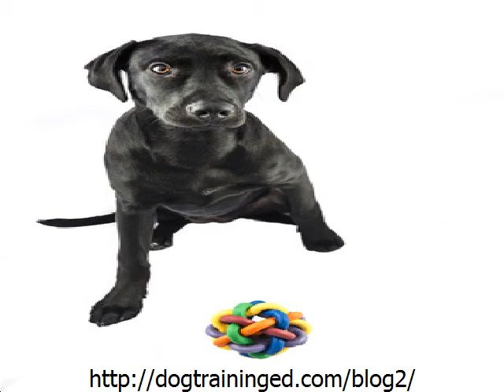why does my dog have diarrhea - why does my dog have diarrhea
Sometimes, I am very worried as to why does my dog have diarrhea. It causes me to worry constantly about their health and I would stop giving them milk and meat. , I began to slowly understand what was going on and I am willing to listen and take care of their diet more appropriately.